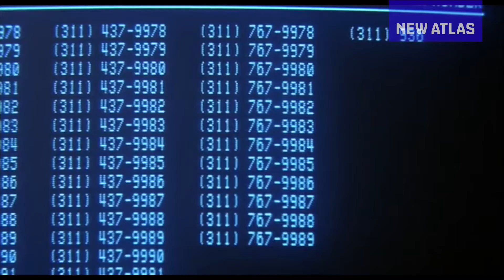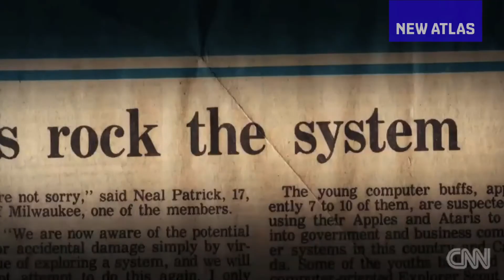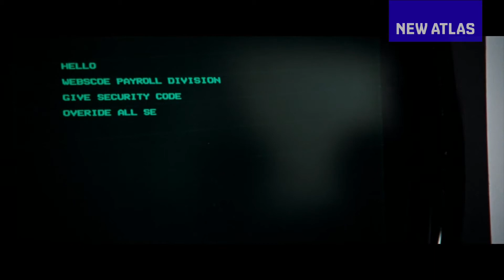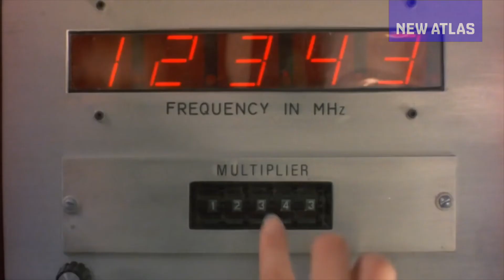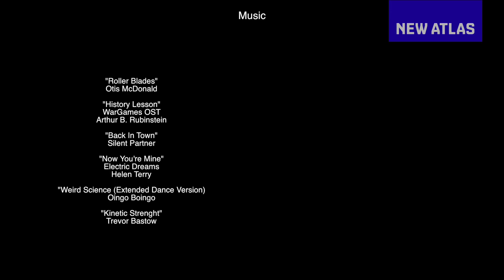Hollywood and Hacking - The 1980s [NEW ATLUS]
kid hackers, nerds and Richard Pryor
By Rich Haridy